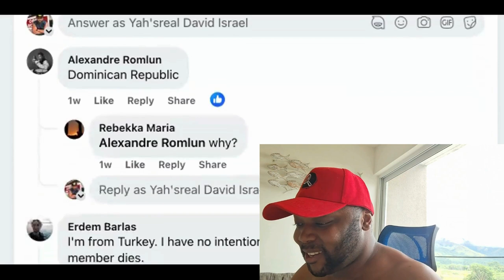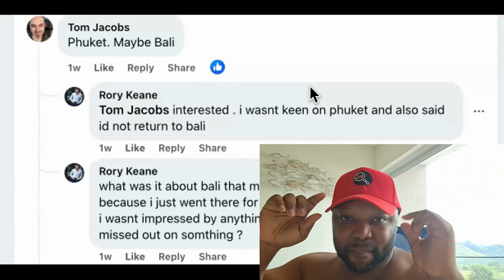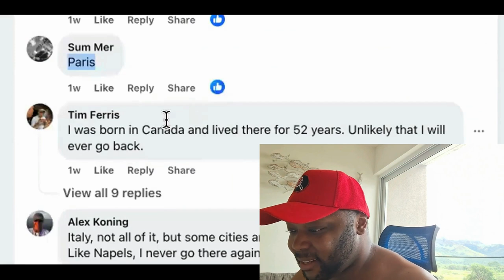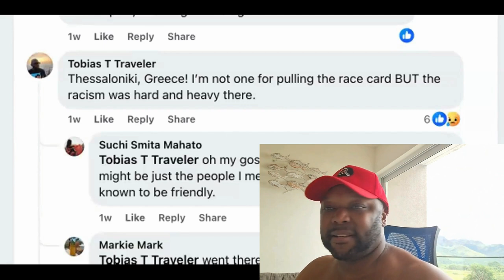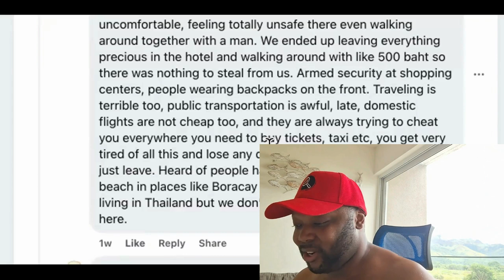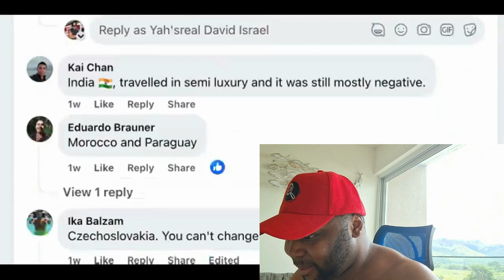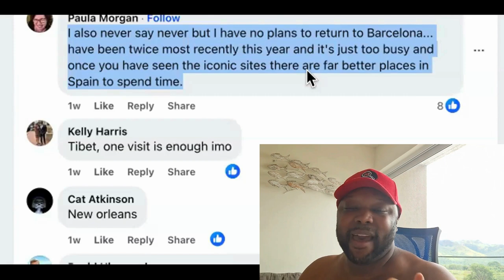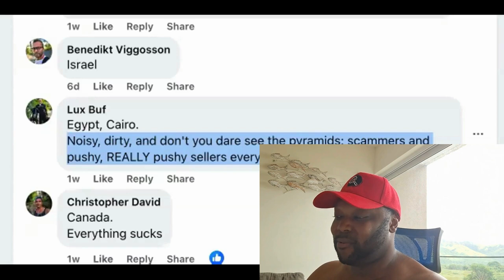what is ONE country you would never visit again?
What is one country you would never visit again? can you name ONE country you'd never visit again?